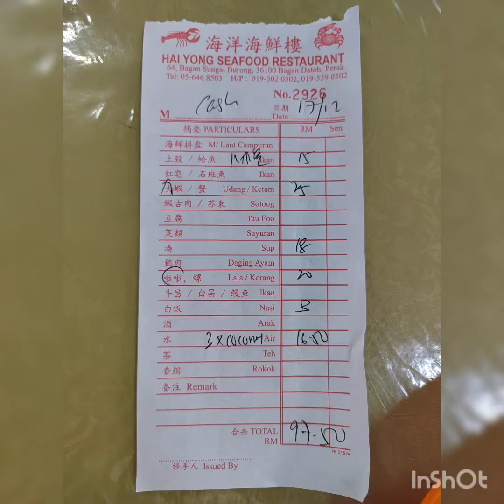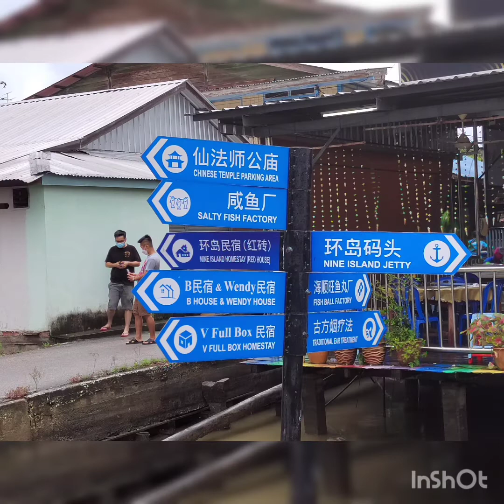Hai Yong Seafood (海洋海鲜楼) located at Bagan Datuk, Perak.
Bagan Datuk, Perak.

Hai Yong Seafood
64, Kampung Sungai Burung, 36100 Bagan Datuk, Perak